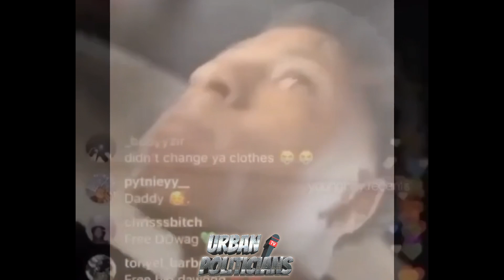NBA Youngboy Released From Jail After Weapons Charges , Rapppers Targeted By Police?